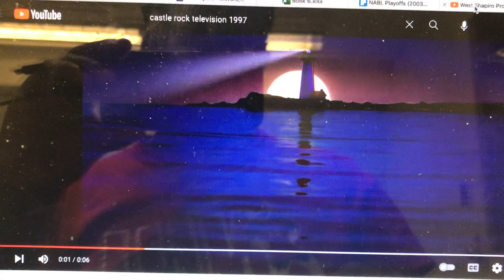Castle Rock Television/20th Century Fox Television (1997) #1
Taken from the second half of Season 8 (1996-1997) of Off Beat (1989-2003).

Same as the last combo, but the Castle Rock logo is once again byline-less. Also, like the 1994 movie logo, the 1989 fanfare is re-orchestrated and re-arranged.